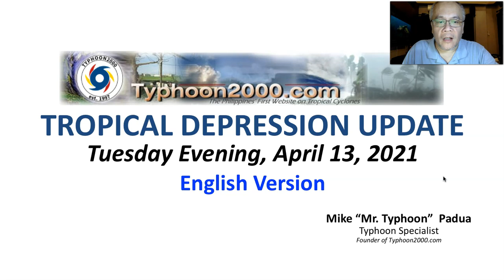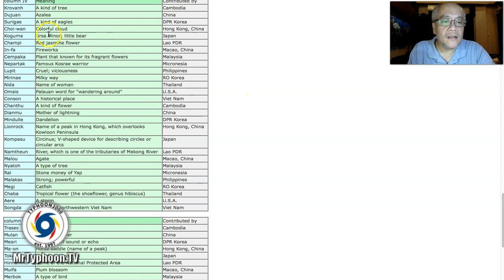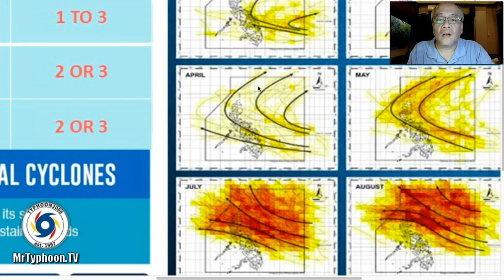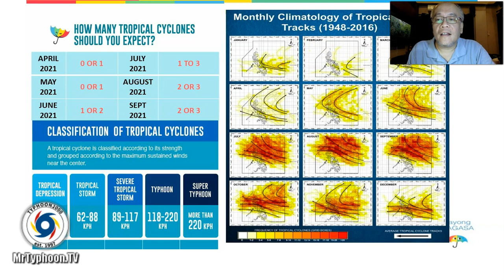TD 02W Update for Tue Evening, Apr 13, 2021 (English Ver)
LPA 94W has been upgraded into TD 02W & is forecast to enter PAR on Friday, Apr 16. This TD is forecast to reach Typhoon Classification on Fri or Sat (Apr 16-17) but could turn northward with a possible recurvature early next week. However, the 5-6 day forecast remains uncertain with low probability of 30-40%. To find out more, please watch our special coverage recorded at 10:00 PM Manila Time (14:00 GMT) as presented by Typhoon Specialist, Mike “Mr. Typhoon” Padua of Typhoon2000.com.